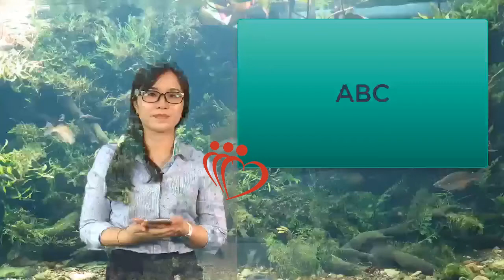¿Qué es un stent y para qué sirve? | Maha TV